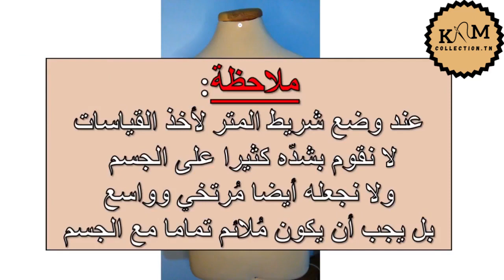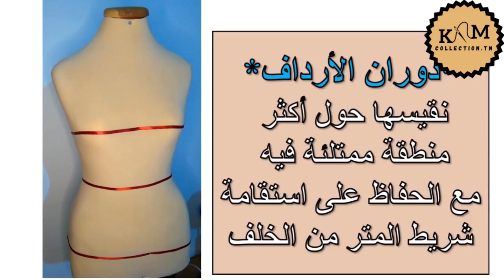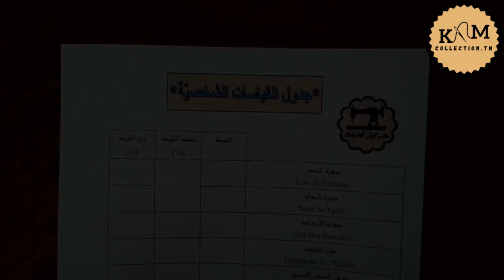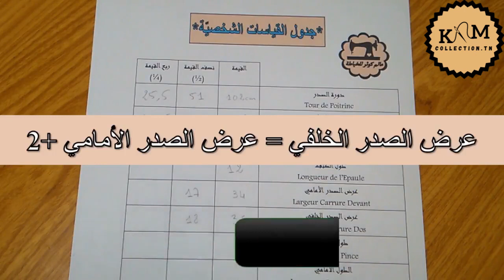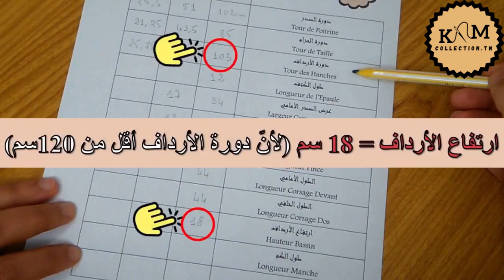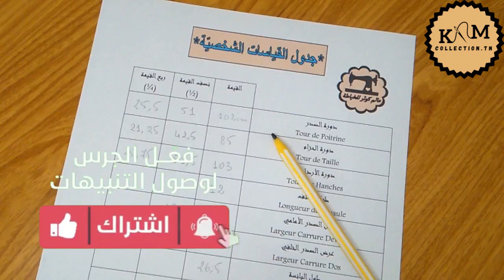الدرس 14:طريقة اخذ قياسات الجسم الاساسية لرسم باترون ناجح ومضبوط Bien prendre ses mesures en Couture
طريقة اخذ قياسات الجسم الاساسية لرسم باترون ناجح ومضبوط
Bien prendre ses mesures personnelles en Couture pour dessiner un patron de base
دورة تعليم الخياطة للمبتدئين/ تكوين في الخياطة
ضمن سلسلة دورة تعليم الخياطة للمبتدئين خطوة بخطوة نحو الاحتراف/ تكوين في الخياطة/ تعلمي الخياطة من الصفر
🌸🌸 تجدون كل الدروس في هذه السلسة على هذا الرابط👇👇👇
🌸🌸 حساباتي على مواقع التواصل الإجتماعي 👇👇👇
00:00 المقدمة
00:22 طريقة اخذ القياسات
02:25 تعمير جدول القياسات الشخصية
05:00 النهاية